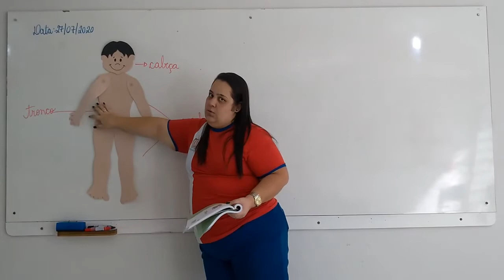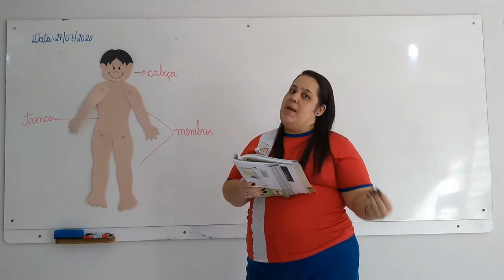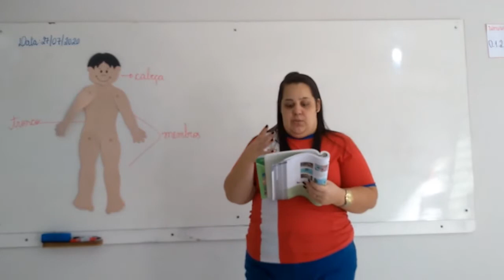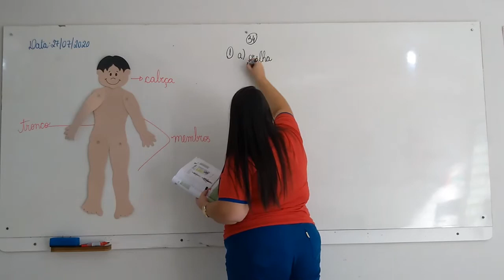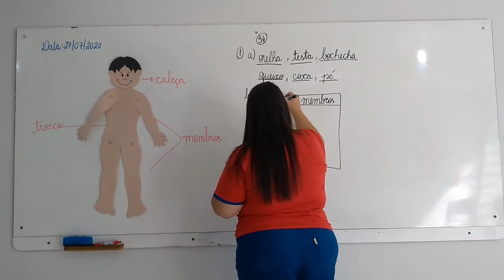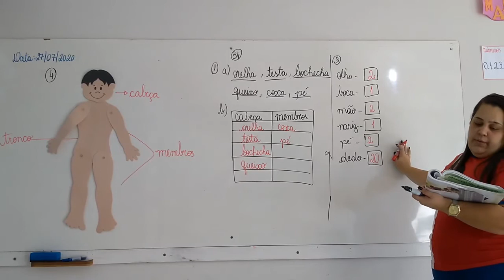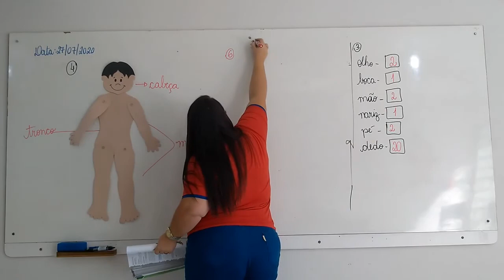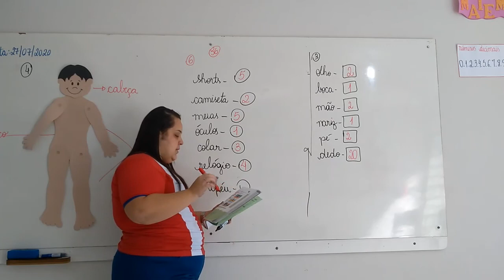1° Ano Vespertino - Aula 48 - Ciências 27.07.20